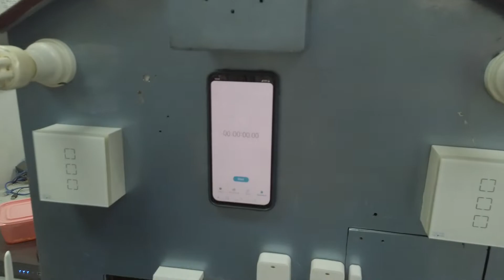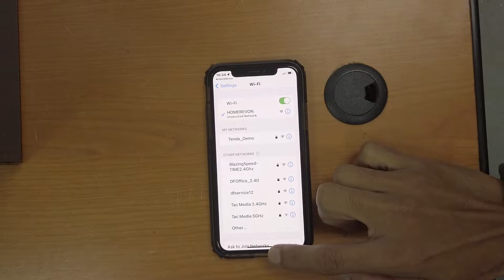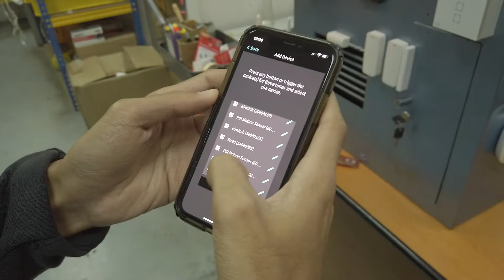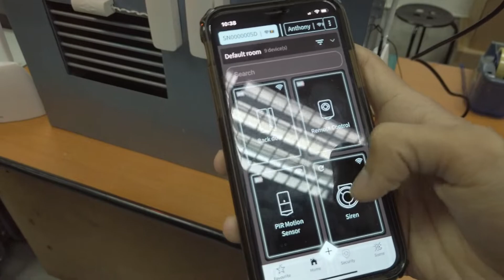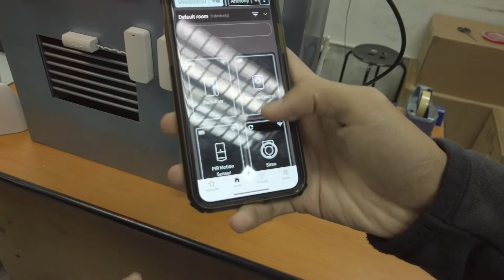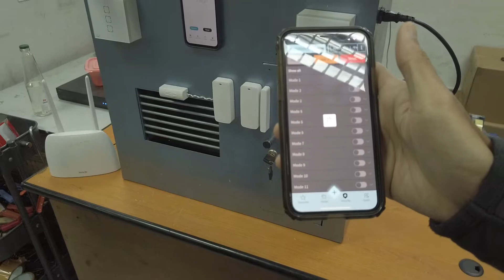Tutorial HomeRevon - Cara Mudah Untuk Program Homerevon Wireless Alarm System